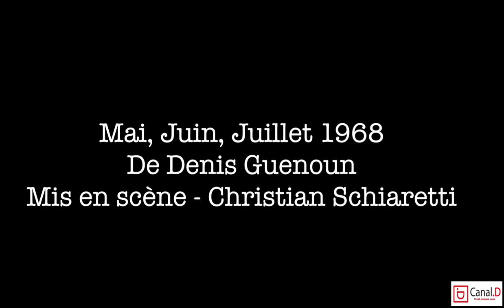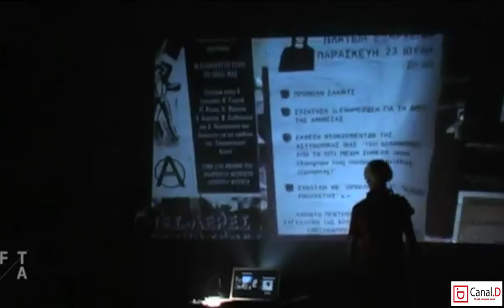16 05 18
Cette année 2018 signe, comme chaque décennie le retour de la mémoire d’un événement historique а caractère émancipateur : Mai 68. Seule particularité de cette contestation populaire : la jeunesse. Il y a 50 ans aujourd’hui, 2500 étudiants occupés le théâtre de l’odéon à Paris.
Après un mois d’utopie vécue dans un monde parallèle, le rêve s’estompe sur les planches de Jean-Louis Barrault ( le directeur du théâtre). Voici le top 3 des manifestations populaires dans le monde orchestrées par les jeunes, adaptées au théâtre.